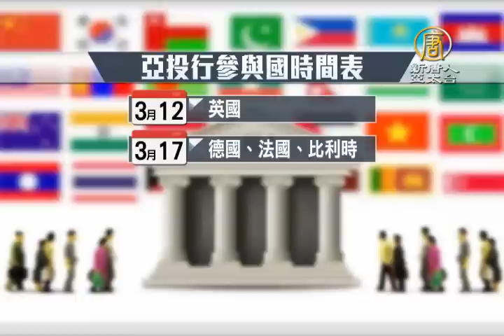【聚焦78】一、透視亞投行！ 中共世紀權謀大戲｜亞投行｜亞洲基礎建設投資銀行｜一帶一路｜習近平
從今年三月開始，吸引全球目光，震動國際美歐亞局勢，中共一手主導的亞洲基礎建設投資銀行，成為自中共鄧小平後，最為大膽的經濟行動，帶您分析，這個由中共一手主導的國際組織背後，所透露的戰略目標，以及現任主席習近平不得不面對的，中國經濟真相。